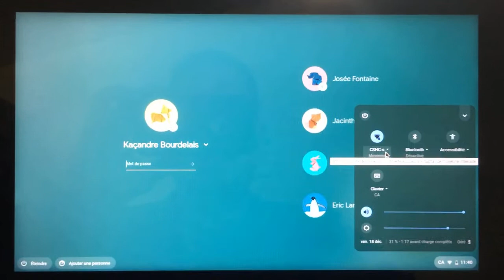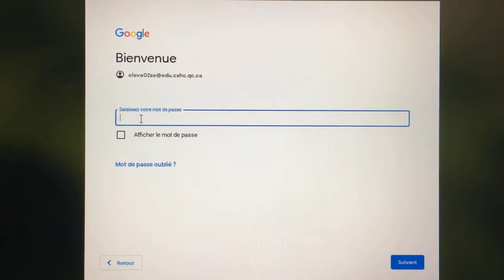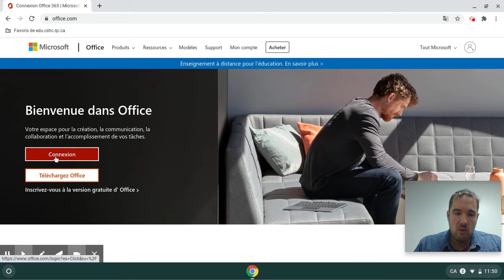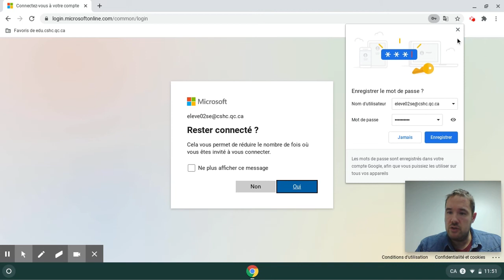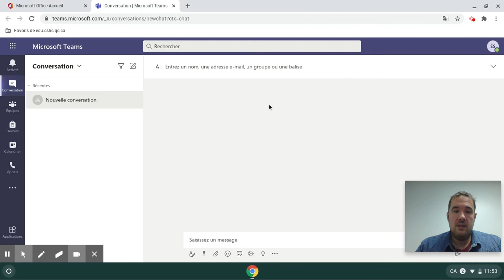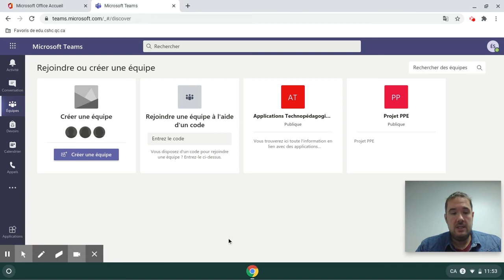Se connecter à Teams avec un Chromebook